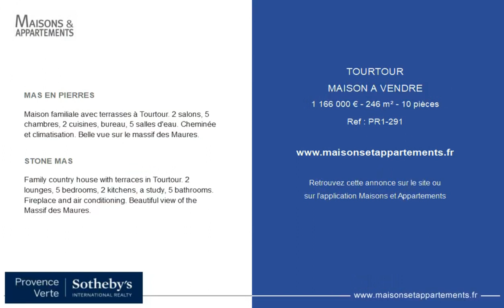TOURTOUR - MAISON A VENDRE - 1 166 000 € - 246 m² - 10 pièce(s)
Référence : PR1-291

MAS EN PIERRES

Maison familiale avec terrasses à Tourtour. 2 salons, 5 chambres, 2 cuisines, bureau, 5 salles d'eau. Cheminée et climatisation. Belle vue sur le massif des Maures.

STONE MAS

Family country house with terraces in Tourtour. 2 lounges, 5 bedrooms, 2 kitchens, a study, 5 bathrooms. Fireplace and air conditioning. Beautiful view of the Massif des Maures.

Cette annonce vous est proposée par l'agence PROVENCE VERTE - SOTHEBY'S INTERNATIONAL REALTY

|2438128|